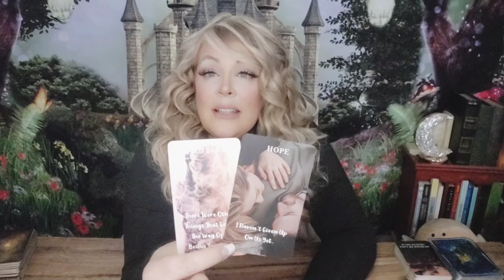💞LEO-YOUR WORRIES ARE OVER! THEY MAKE A SHOCKING MOVE TO PROVE YOUR THE ONLY ONE THEY WANT!JAN.14-21